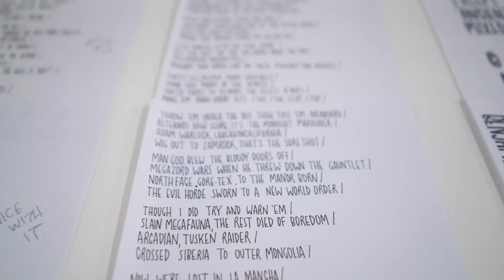Kid Acne exhibit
Art exhibit in Sheffield by renowned graffiti and hip hop artist Kid Acne